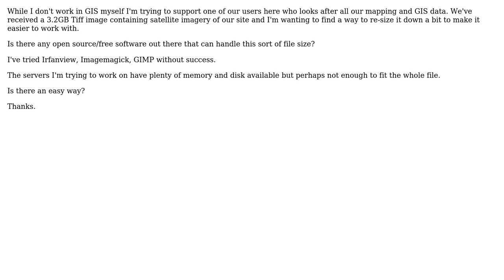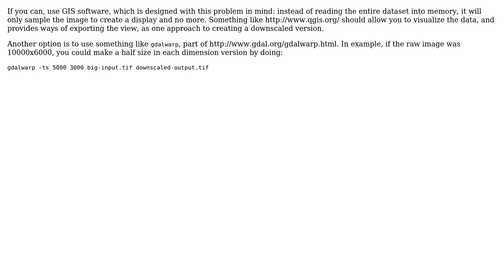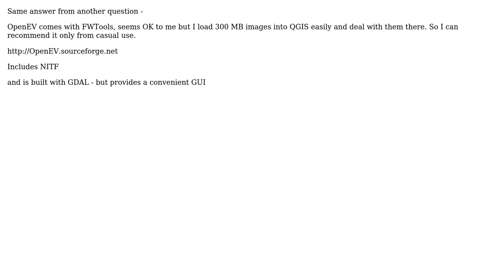GIS: How can I work with 3+ Gigabyte TIFF Files? (4 Solutions!!)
GIS: How can I work with 3+ Gigabyte TIFF Files?

With thanks & praise to God, and with thanks to the many people who have made this project possible! | Content (except music & images) licensed under CC BY-SA | Music | Images & others | With thanks to user scw user mcd user Jaime Soto user Darren Cope user BillyWill and the Stack Exchange Network Trademarks are property of their respective owners. You are responsible for your own actions.